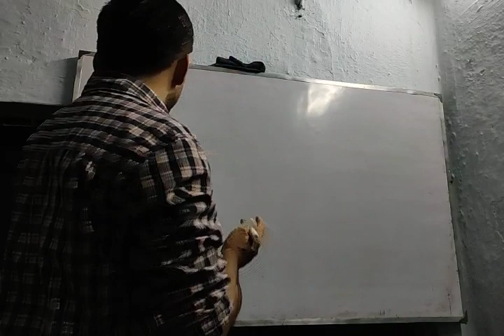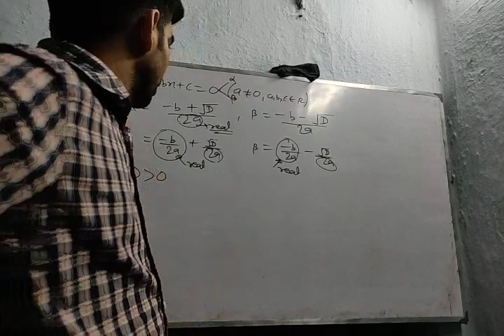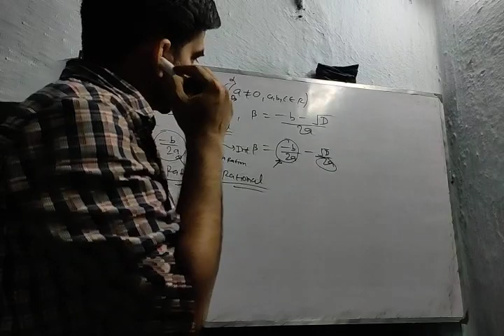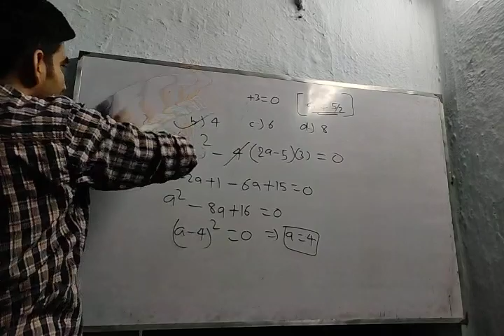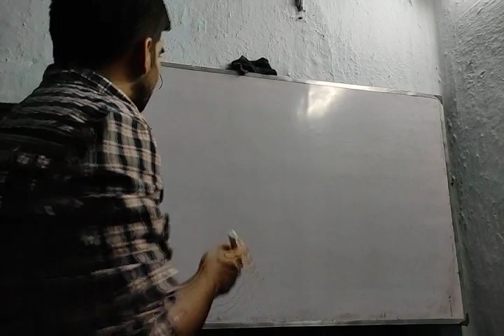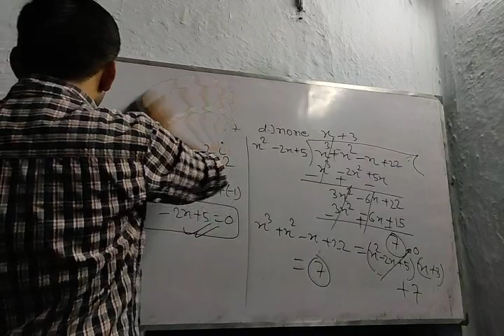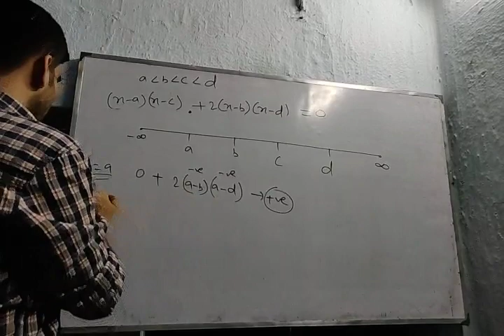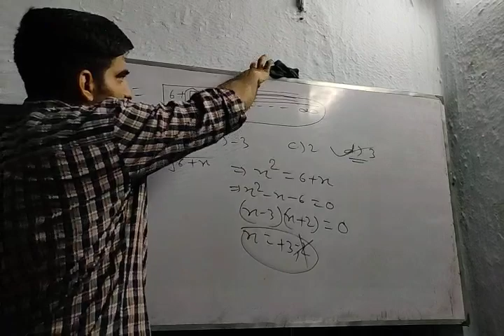11th Math Quadratic Equation Lecture-3